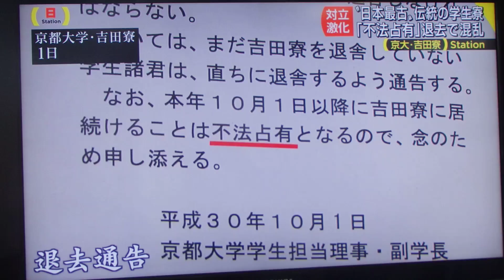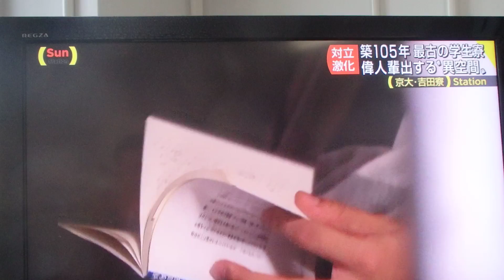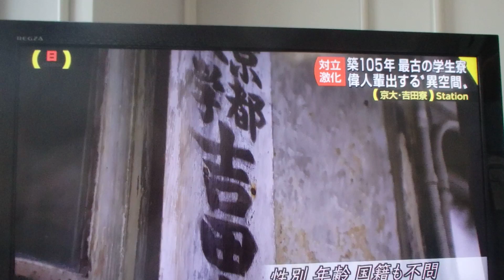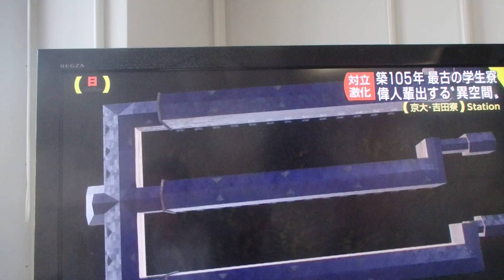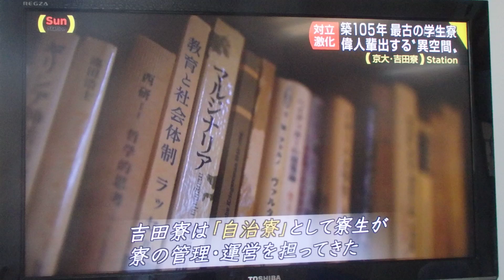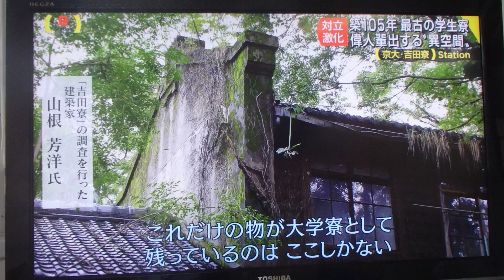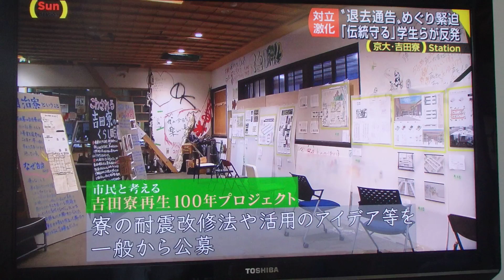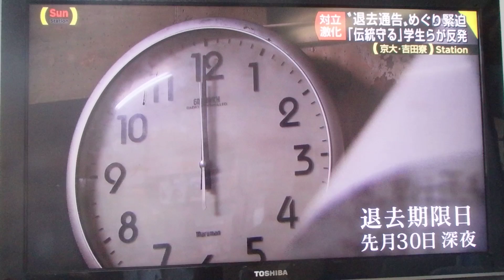“日本最古”学生寮 退去めぐり対立激化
2018年10月21日放送・サンデーステーション

京都大学の敷地内に学生寮である吉田寮がある。古き良き時代の空気を未だに残した木造2階建ての寮で、今までにノーベル物理学賞を受賞した赤崎勇さんや「檸檬」で知られる梶井基次郎など日本の誇る人材を排出してきた。京都大学は老朽化を理由に9月いっぱいの立ち退きを学生に要求したが、学生は反発し未だに100人が暮らすなど対立が続いている。大学としては不法占拠であると警告し、学生としては話し合いがしたいのに場を設けてもらえない状況だ。家賃は月2500円、入寮条件は京大生であることのみで、共有スペースも学生達の交流の場として機能している。新入寮生は最初の2ヶ月間、大部屋での共同生活をして交流を深める。築105年で、最古の学生寮とも呼ばれる吉田寮は昔から自治寮として寮生が寮の管理・運営を担ってきた。調査を行った建築家は「建築当時は優秀な生徒は北寮に割り振られ、バルコニーのある、一般人よりもモダンのある生活が出来ていたのではないか。」と語り、「今もなお寮として使われているという点も含めて建築学的にも貴重な建物だと」述べた。

そんななか、京都大学は去年12月に老朽化と耐震不足を理由に全寮制の退去を通告した。 退去期限は9月30日となっていた。寮生らは大学窓口に抗議をしたり、質問状を出したりしたが、基本方針で決まったことだからという言葉しか返ってことなかったとのこと。京都大学は退去後の寮の存続に対して明言を避けており、寮生は一方的な通告で寮の取り壊しもあり得ると危惧している。寮生らは一般市民にもその価値を知ってもらうために吉田寮の見学ツアーを開催。さらに、寮の耐震改修法や活用のアイデアを一般から公募するプロジェクトも立ち上げた。一方で不安から退寮という苦渋の決断をする寮生もいる。「大学側に一度寮に直接来てもらい、生活を見てもらった上できちんと話をしたい。」と1人の寮生はコメントした。スタジオでは大学側の意見を「これまでの交渉で、寮生の安全の確保という点について建設的な話ができなかった、今は話し合える状態にない。」と紹介した上で、双方の落とし所が見つかるような話し合いができればよい、と話した。